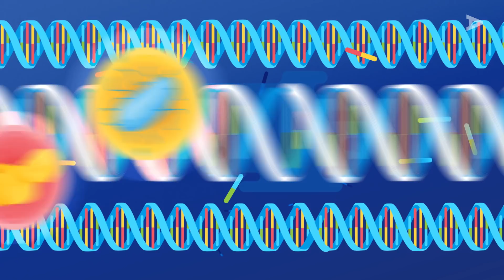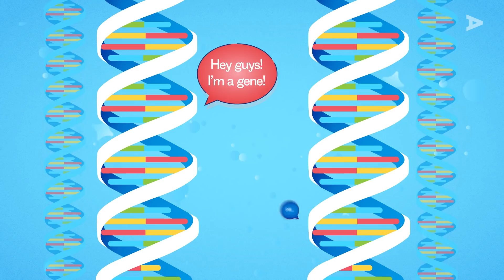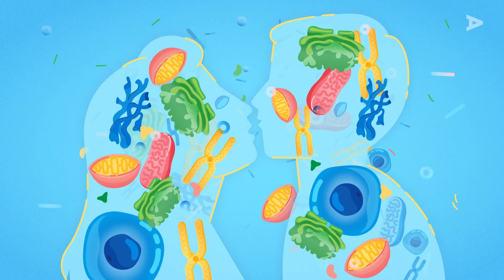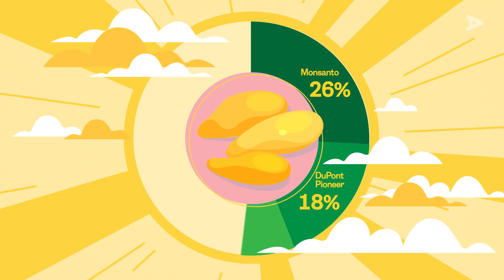Buying GMO you kill yourself? Or save the world? / Debated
GMO (full form — genetically modified organisms) is seriously some scary stuff. Or is it not? Can eating a seedless watermelon or smoking Monsanto pot cause diseases or irreversible mutations, as many think? If not, what other not so obvious dangers can we expect from the uncontrolled spread of GMO food propagated by monopolies? Will it kill local farming or totally change the future of agriculture, and what  genetics has to do with the copyright?

STUDIES PROVING HARM OF GMO (see 5:21):
Still none

A big shout out to our first proud Patrons who made this video possible: Anton Ivanov, Maxim, myles and SciOne!
Believe us, this is quite a nice company to join!

REFERENCES:

1. MIT Technology Review (2016) Gene Therapy’s First Out-and-Out Cure Is Here.
2. National Human Genome Research Institute (2010) How similar is human DNA to plant DNA?
3. Kyndt, Quispe, Zhai, Jarret, Ghislain, Liu, Gheysen, Kreuzeb (2015) The genome of cultivated sweet potato contains Agrobacterium T-DNAs with expressed genes: An example of a naturally transgenic food crop. Proceedings of the National Academy of Sciences, 112: p5545
4. Zimmermann, Qaim (2004) Potential health benefits of Golden Rice: a Philippine case study. Food Policy, Volume 29, Issue 2: pp 147-168.
5. Do Monsanto and Big Ag control crop research and world food supply? (2016) Science Literacy Project.
6. Coupe, Capel (2016) Trends in pesticide use on soybean, corn and cotton since the introduction of major genetically modified crops in the United States. Pest Management Science, 72(5): p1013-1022.
7. MIT Technology Review (2014) Are GMOs Worth the Trouble?